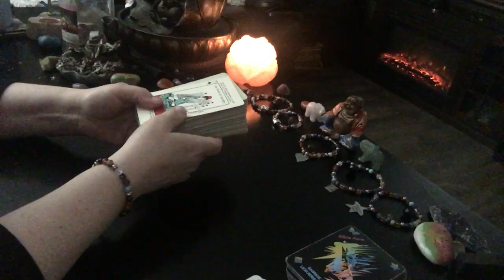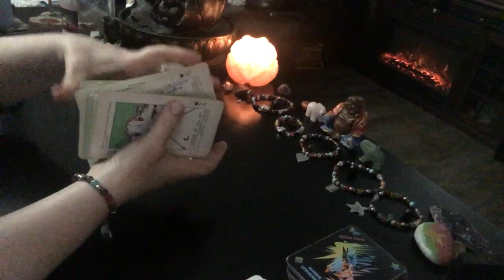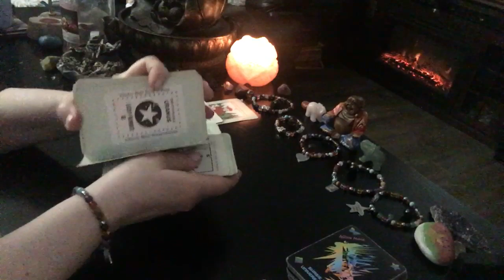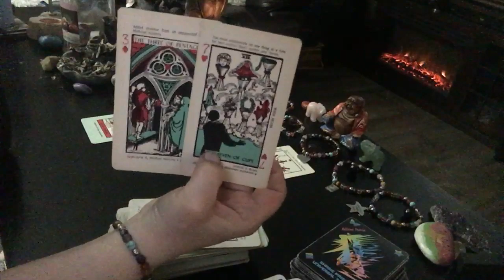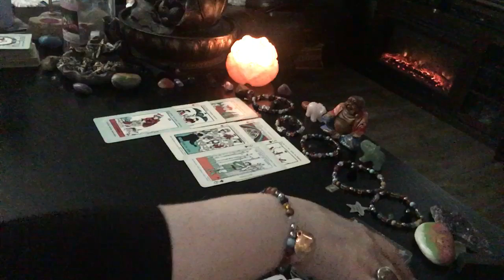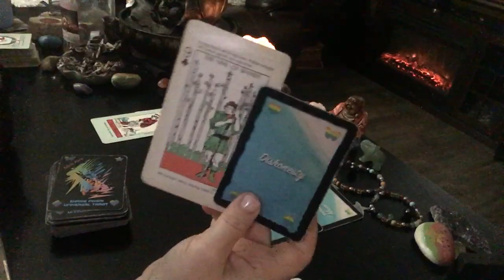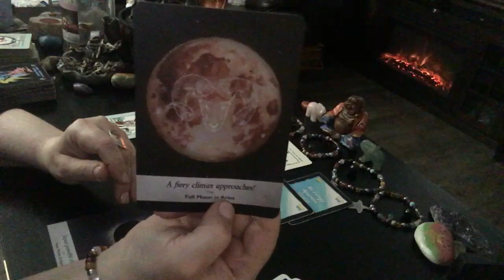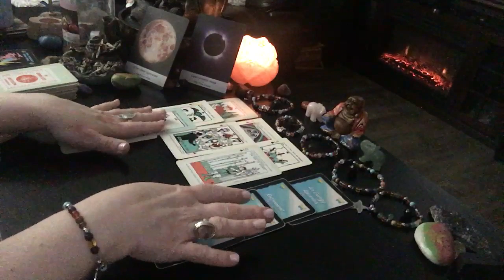EXCITING FUTURE on its way MUST SEE! Virgo tarot love reading April 2020 May horoscope twin flame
EXCITING FUTURE on its way MUST SEE!  ❤️Soulmate Twin flame NEW passion 🌞 and balance  🌞 ♥️💕

This is a general tarot reading for the sign of Virgo. Valid for those with Virgo Sun, Virgo Moon, Virgo Venus, or Virgo Rising signs. Crosswatchers are welcome here
( ; Virgo zodiac

1. birthdate
2. location of birth
3. time of birth

💄The Crystal Power Tarot (Jayne Wallace) :

💄Tarot of Dreams (Ciro Marchetti) :

💄Goddess Guidance Oracle Cards: